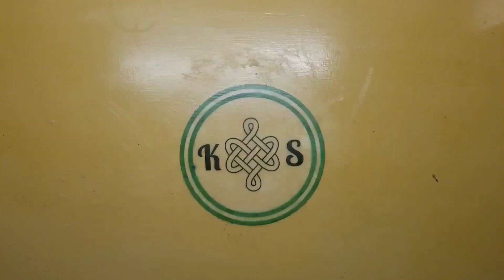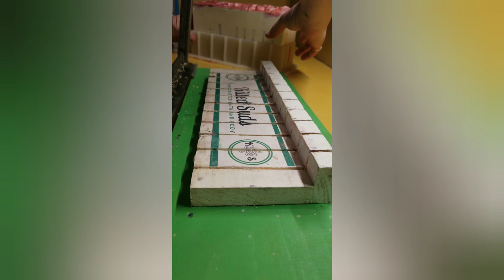Cherry Blossom Bar Soap - Making & Cutting Cold Process Soap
This was a fun little adventure into creating a design i hadn't tried before! The inspiration comes from both the look of the Japanese Cherry Blossom, and the appearance of "trees" in the bottom of the soap! Hope you enjoy it!